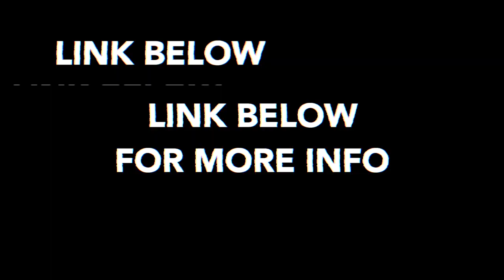OUR FIRST MUKBANG! - Valentine's Day Mukbang 2019!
This was our first ever mukbang! Happy Valentine's Day 2019!

IDLE SLEEP

LUCID MATTRESS TOPPER
MATTRESS PROTECTOR

Best Cigar Accessories
Wifi Hygrometer
PerfecDraw Tool
PerfecRepair Cigar Repair Glue
Cigar Lighter
Wineador Humidor
Best Cigar Cutter
Cigar Glasses
Glencairn Glasses
Cigar AshTray

Smartest Wineador Stuff
BLUETOOTH HYGROMETER
CIGAR OASIS HUMIDIFIER
CIGAR OASIS REFILL CARTRIGE
WIFI LED LIGHTS

Best Coffee Devices
MY ESPRESSO MACHINE
NITRO COFFEE KIT
CLEVER COFFEE DRIPPER
HARIO V60
HAND COFFEE ROASTER
MY MOKA POT
PRISMO FILTER
MY FRENCH PRESS
BEST FLAVORED SYRUP

Video Gear

MY CIGAR CUTTER
MY LIGHTS